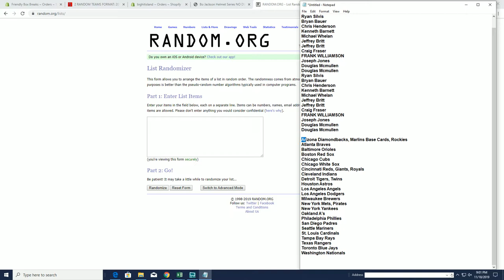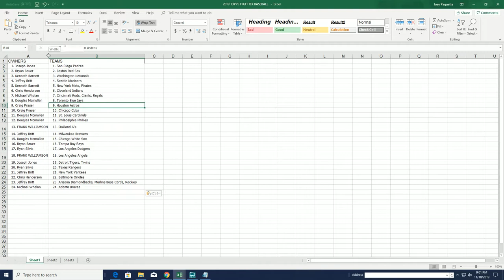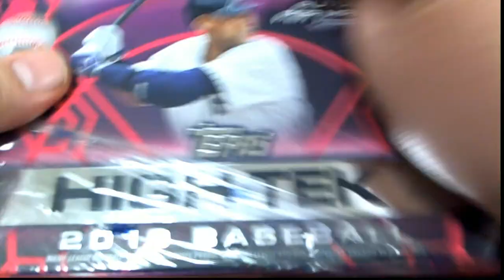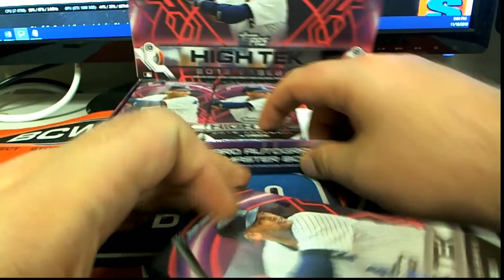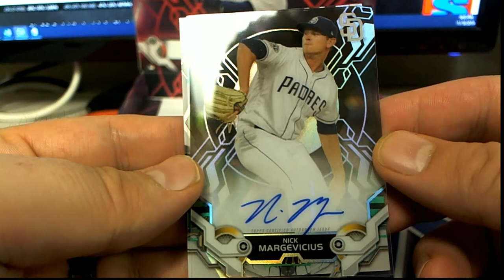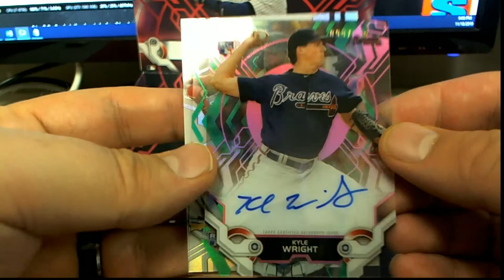2019 Topps High Tek Baseball Hobby Box ID 19HTEKBB2TR212